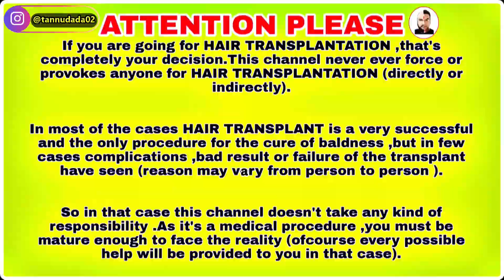UNBELIEVABLE TRANSFORMATION: 7 MONTH HAIR TRANSPLANT RESULT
This video covers topics like.best hair transplant clinic in nagpur nasik jaipur aurangabad kolkata hyderabad pune jaipur  mumbai and bangladesh .
best and affordable clinic in india.how to choose best hair transplant clinic in low cost.
fue best hair transplant clinic in india . how much pain you have to go through after hair transplant.
getting bald to bold in few months .best before and after hair transplant result.curly hair transplant result.how many months you have to take finesteroid after hair transplant.does  prp really  helps in hair transplant.prp benefits in hair transplant .

🌹Why choose HAIR TRANSPLANT

✔️ hair density especially after a single session.
✔️ Proven and natural results.
✔️ No Hair cut required.
✔️ No stitches / no pain / no scar / no hospitalisation.
✔️ Affordable quality hair transplant.
✔️ Artistic hairline